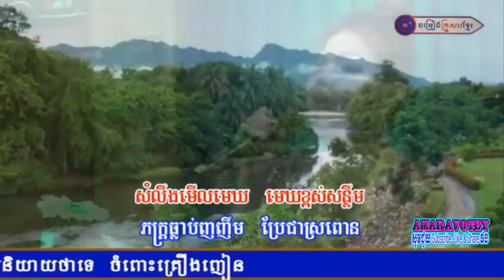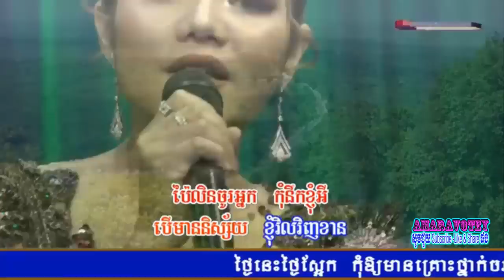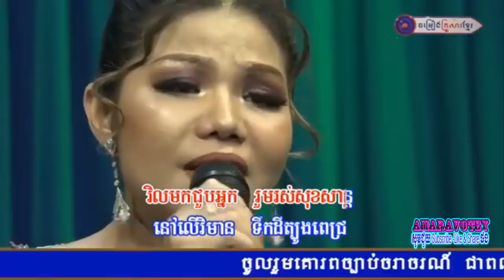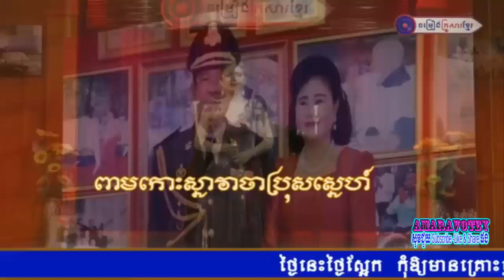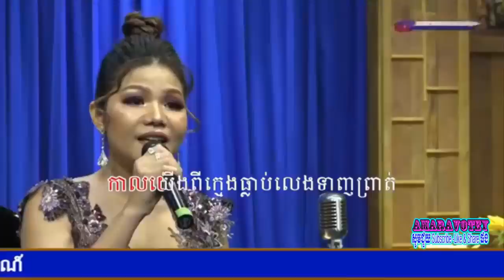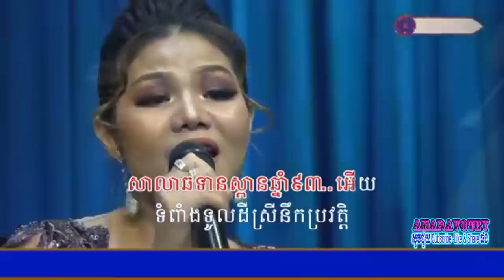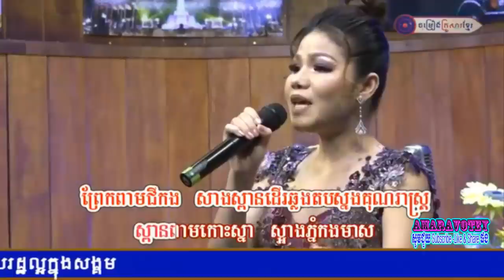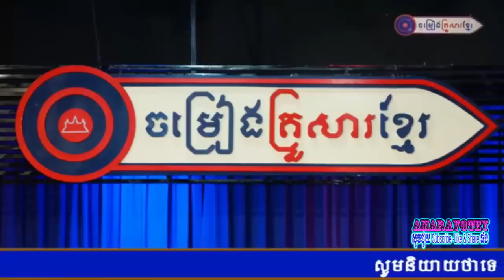ពីរោះម្ល៉េសម៉ែអើយ - មាសសុខសោភា - meas soksophea - ចម្រៀងគ្រួសារខ្មែរ - Khmer family song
My Channel also upload: Pekmi comedy,Dream Come True,Hang Meas HDTV,khmer Tv,khmer movie,Khmer Concert,Khmer dhamma,Penh Chet Ort ,Khmer Children Comedy, Khmer Song and khmer original song.

▬▬▬▬▬▬▬▬▬▬▬For More▬▬▬▬▬▬▬▬▬▬▬

ព្រាប សុវត្ថិ - Preap Sovath

អ៊ុក សុវណ្ណារី VS លីន សោម៉ា

Peakmi khmer comdey

ឆាយ វីរះយុទ្ធ - Chhay virakyuth

Somnerch tam phum

ចាន់ វឌ្ឍនាកា Cambodia football

Reatrey KomSam

PNN The Prom Manh Show

The Voice Cambodia Thel Thai

Neay jerm (TOP 10) video

Pich sophea VS G-devith

Khmer Children Comedy

Ny rattana New song - នីរតនា

Sokea Comedy